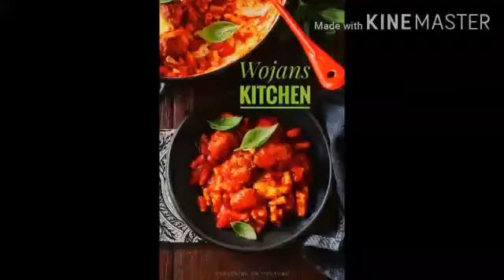Sunday special Arabic Rice /നമ്മുടെ നവിനിണങ്ങുന്ന ഒരു അറബിക് ചോറ് 😋